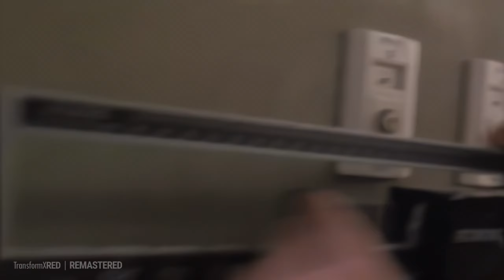Big Brad Wolf trains with Jason during labour day and ends w/ a posing session - Freakier by the day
Brad and Jason Genova trains at LA Fitness. Jason is still 220 lbs and doesn't train properly. Brad calls him : Vintage Pudding Head

00:00 Start
00:43 You're fat
01:17 Do the truffle shuffle - Brad
01:27 Lenny could be a. turtle - Jason
01:46 Brad laughing
02:10 We don't care about work - Jason
02:44 You have a barrel body - Brad
03:42 I think you're lying - Brad
04:01 Nobody wants the see me lift - Brad
04:38 Would you "stay quiet" - Brard
05:34 Brad can't take it
05:48 What are you doing with your neck - Brad
06:39 You spit on the mirror, you pig - Brad
08:00 Put your shirt back on - Brad
08:47 We don't care about form - Brad
09:30 hi hi ih - Jason
10:30 curling on the bench - Brad
10:43 Time to POSE!
10:53 You tube of... - Brad
11:30 Hinderburg, heueueu - Jason
12:21 223 lbs

DRM With Andrew, Big Brad Wolf, Jason Genova, Todd, Big Richard, Big Lenny, Jay Masters,. Old man Chuck, coach Andrew,...